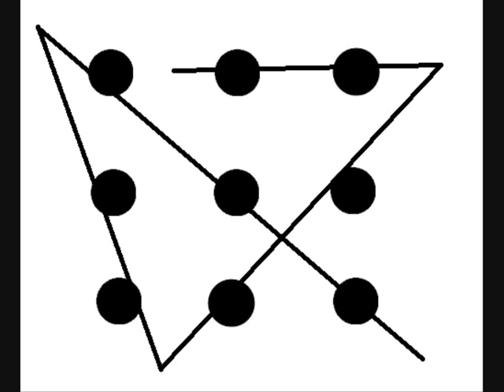agilidad mental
recopilacion de ilusiones opticas y ejercicios de agilidad mental